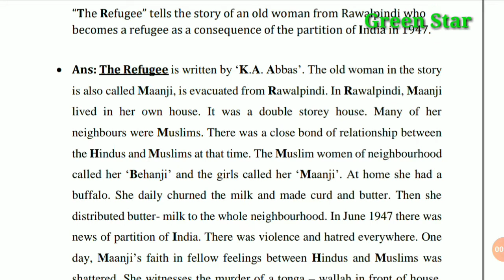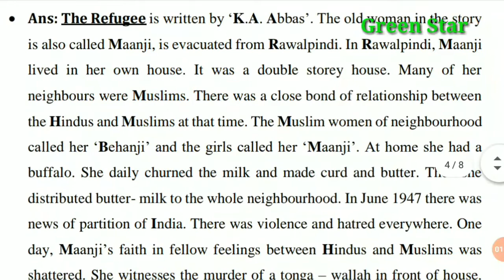BA 2nd Sem. English Notes Lesson-4 Question "The Refugee"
BA 2nd Sem.
English Notes
Lesson-4
Question =  "The Refugee"

लिंक नीचे से Downlode करें ।